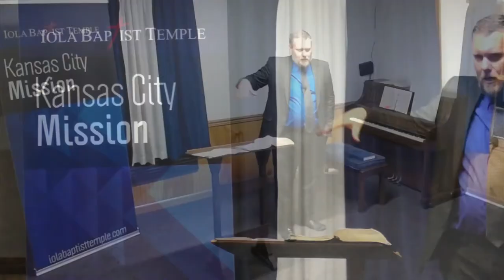How Pagan Can We Get? (KJV Baptist Preaching)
Preached on April 1, 2021 at Iola Baptist Temple KC Mission by Pastor Rocky Randall.